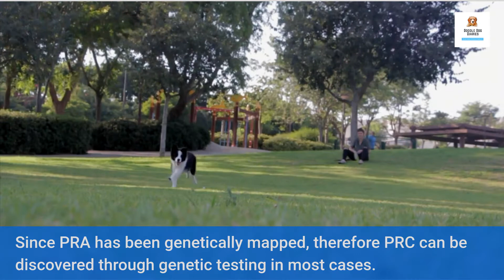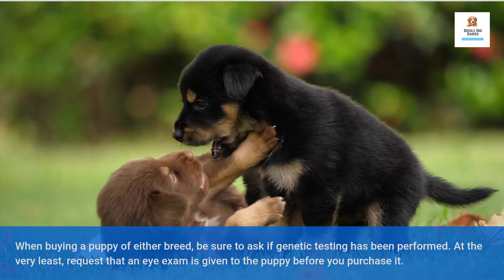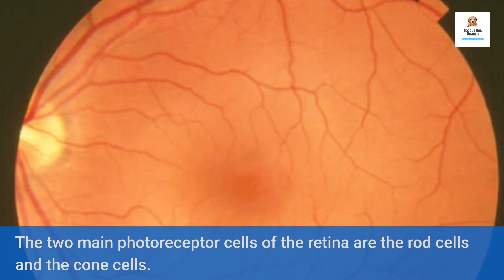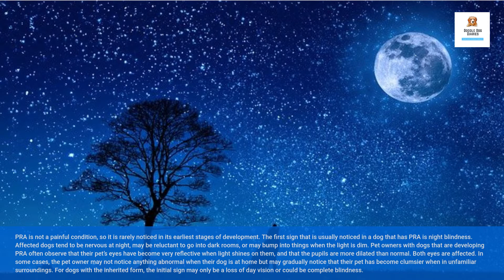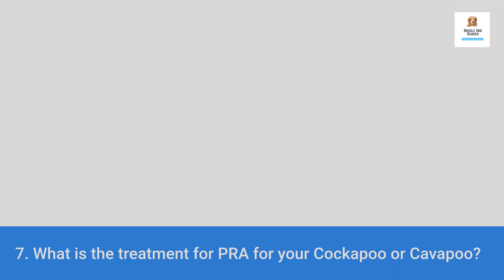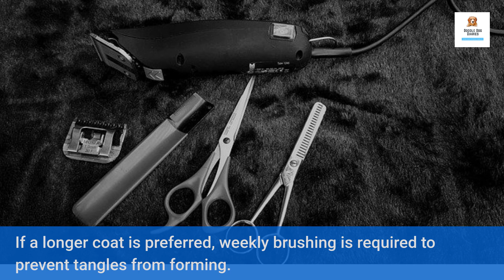Cockapoo & Cavapoo which one is for you?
Cockapoo or Cavapoo that is the question. When choosing the right dog for your family it is often times hard to figure out which one you want.

In this video we list out the difference between the two types of breeds to help a future parent determine which one is the right pick for you.

This is a real Cockapoo 101 and Cavapoo 101 for future owners trying to better understand the future fur animal.

We know that it can be hard to pick so bring out that yellow legal pad to pick.

Questions that will be answered.

Dooodledogdiaries.com